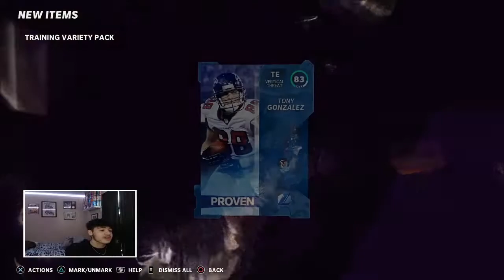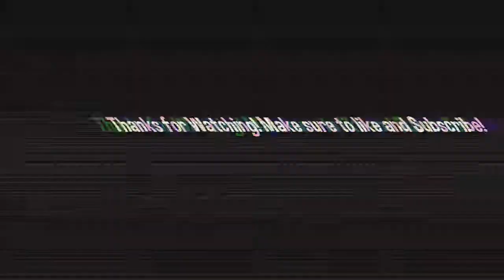NO WAY! GOLDEN TICKET PULL! AWESOME TRAINING VARIETY PACK OPENING [Madden21]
God Always First. Have a blessed day!